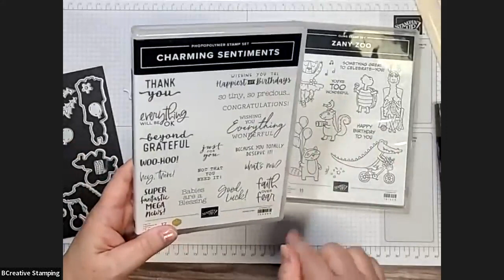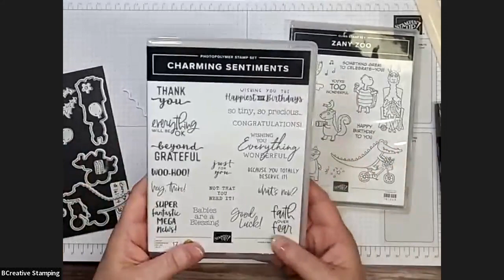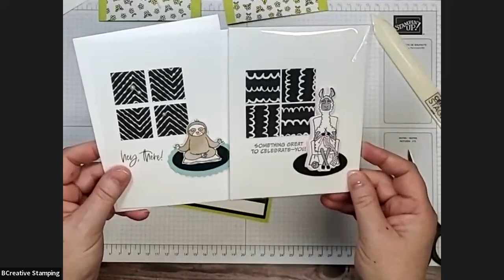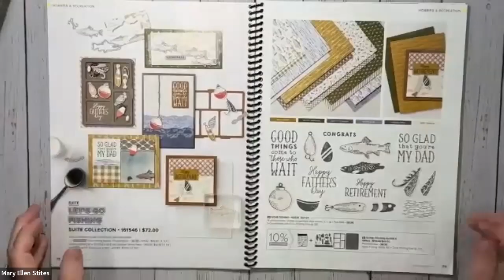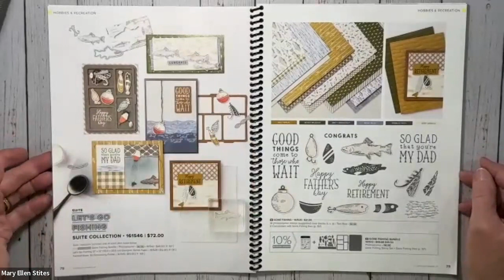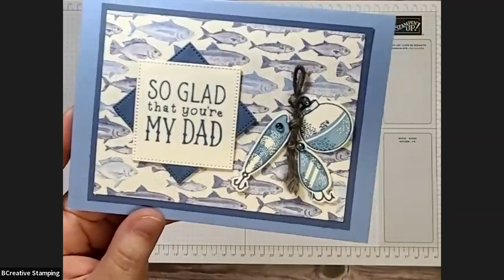May 2023 SIYW Zany Zoo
Welcome to the May 2023 edition of Stamp It Your Way with Betsy & M.E.. Whether you purchase our tutorials or you are just here to be inspired we are happy to have you!

For May, we are featuring the Zoo Crew Suite. If you got the kit this month - GREAT. If you missed out on this kit, that is ok. You can still join us here to check out the beautiful projects we made. We hope you will be inspired and can laugh along with us as we share what we love!

New events will post on the first of each month so watch for it!

There is some fun information on the Video at the beginning but If you want to skip to the card making you can find them here:

Card #1 (8:23)
Card #2 (20:00)
Card #3 (35:11)
Card #4 (51:50)